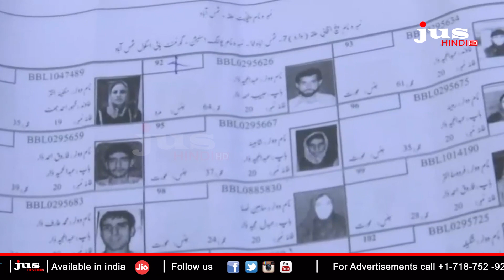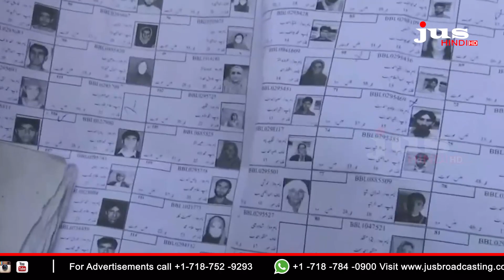अब Jammu में नए वोटर्स नहीं होंगे शामिल ! || Jammu Kashmir Update || Jus Hindi